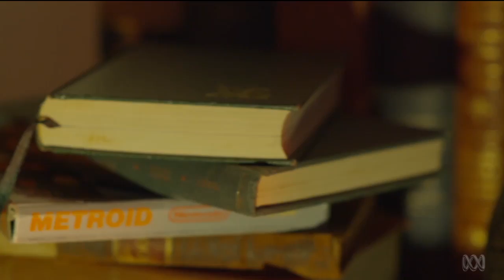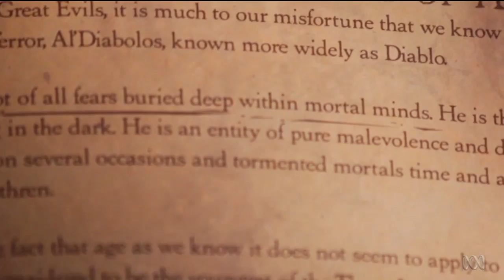Good Game Laying Down the Lore with Dave Callan - Diablo - TX: 01/10/13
Stay a while and listen to Dave's masterclass on the Diablo series...